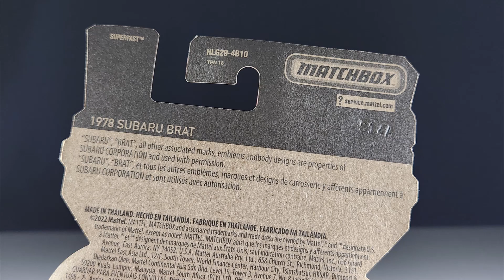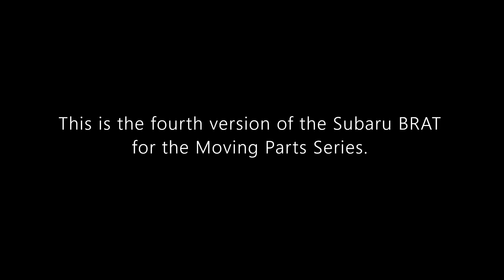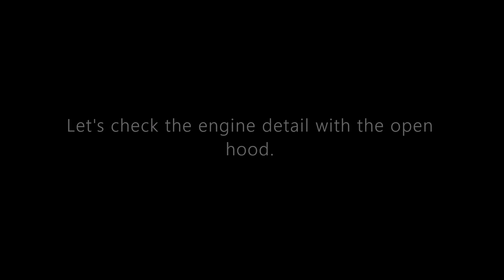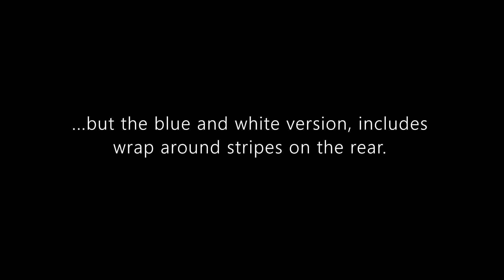SPOTLIGHT: Matchbox 1978 Subaru BRAT | 2023 Moving Parts Series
Hello and welcome to Syracuse Internationals' YouTube channel. This is another episode of Spotlight featuring a 1978 Subaru BRAT from the 2023 Moving Parts Series.